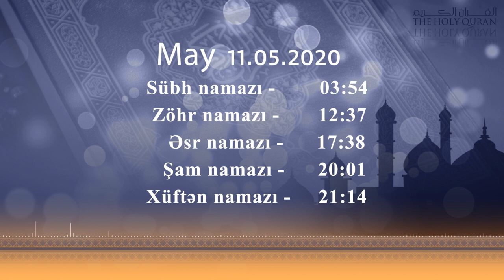11.05.2020 Namaz vaxtı